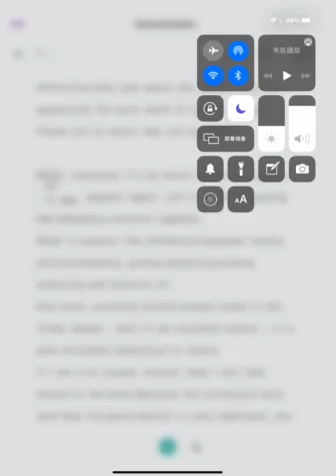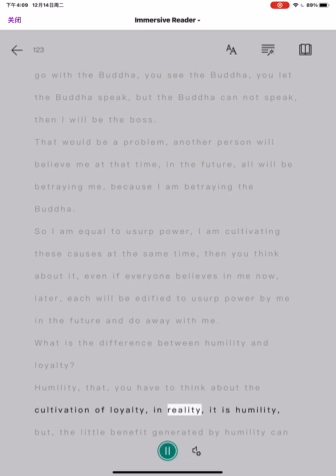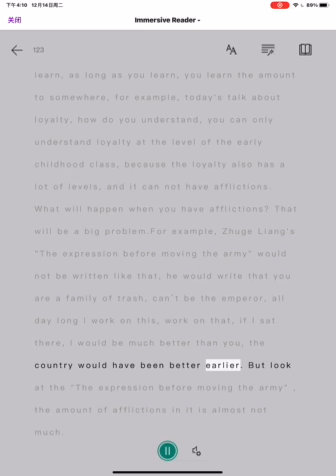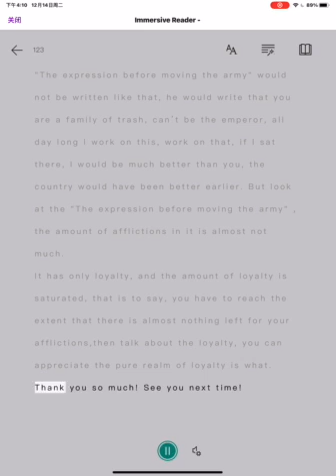Section 2 What is Loyalty by Hugo Huaigu WANG